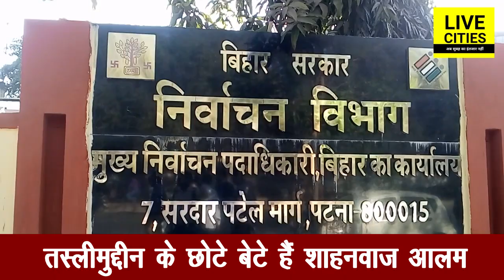RJD ने Taslimuddin के छोटे बेटे Shahnawaz Alam को दिया टिकट, Jokihat से लड़ेंगे चुनाव